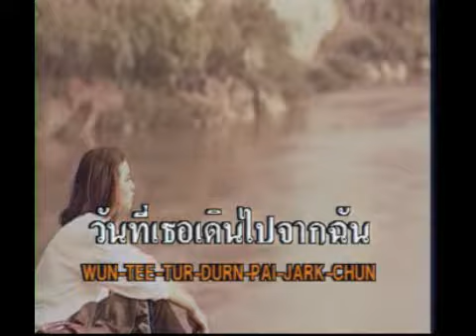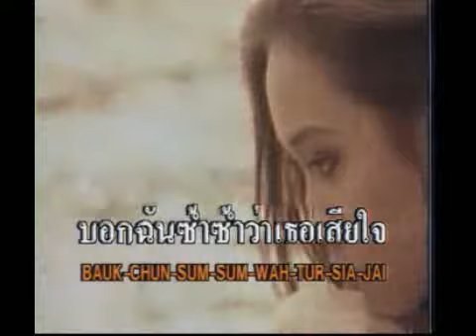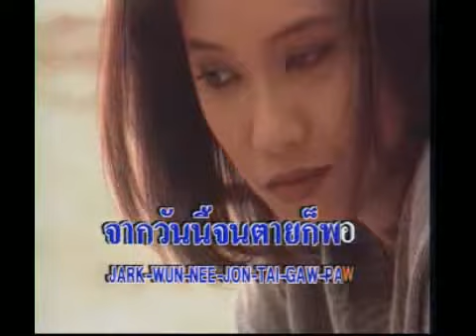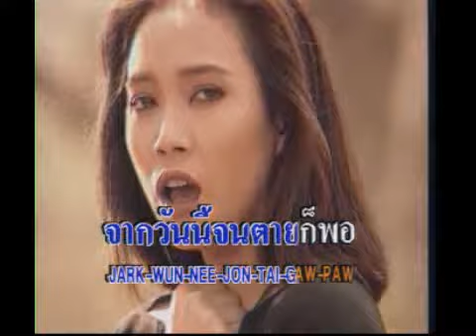Amp-kaaSiaJai MaiPor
mangSong